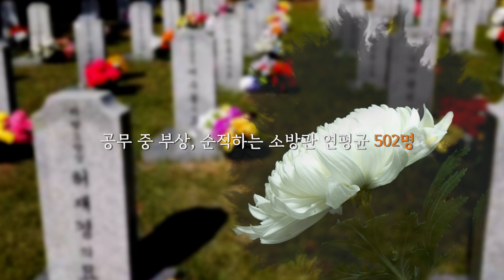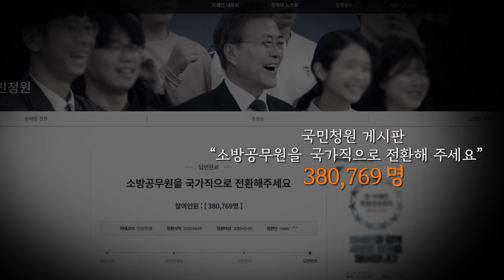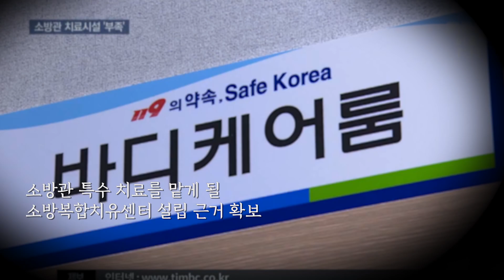지식채널e - 소방직 공무원의 꿈 [박문각공무원]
매주 화요일! 금요일은 무슨 날?
수험생들의 귀염댕이 지식IN! 박문각공무원 유튜브데이!
오늘은 또 얼마나 유익한 영상을 가져왔는지 궁금하시죠? :)

얼마 전 법안 통과된 소방직 공무원의 국가직 전환!
2020년 소방공무원 5,000명 역대급 채용인원 소식까지!
아마 많은 수험생 분들이 좋아하셨을 텐데요. :)

안전한 대한민국을 위해 불철주야 고생하시는 소방관 분들의 이야기!
박문각 지식채널e 영상으로 한번 만나보세요~!

소방직공무원 수험생 여러분들은 대한민국의 미래입니다!
박문각공무원 유튜브팀이 미래의 소방관을 응원합니다!♥

※ 2020년 소방직 채용대박! 박문각 소방직 올패스!

※ 박문각공무원 소방직 단독반! 할인이벤트 진행중!